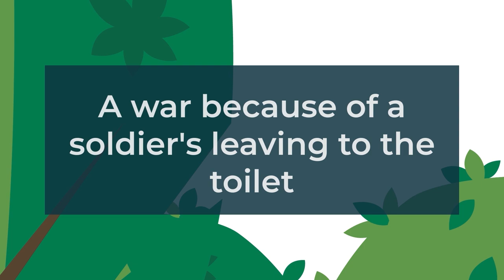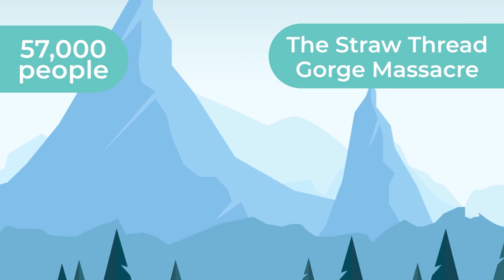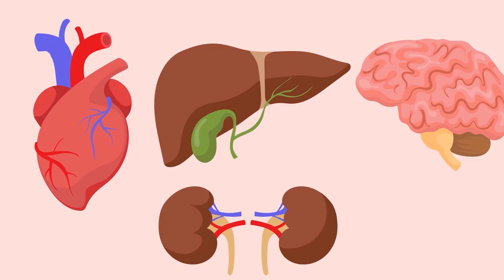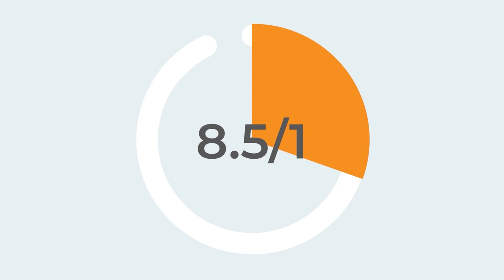When a Toilet Break Led to War Between China and Japan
The Second Sino-Japanese War flared up for quite an amusing reason. One Japanese soldier spent too long in the bathroom and his compatriots decided he'd been taken captive. So began the cruelest bloody war full of torture, mass executions, and chemical attacks, which lasted for eight years.